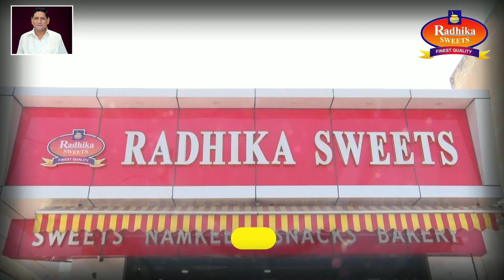मोदी ग्राउंड से निकाली 108 बैलगाड़ियों की विशाल यात्रा